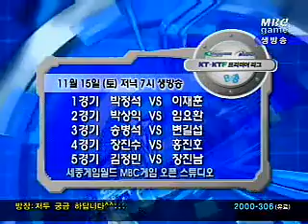LG IBM MBC게임 팀리그 4회 5부 2003 11 11 팀리그 2주차 5R 한승엽 vs 이윤열 lgibmteamleague 1111 4r 5b